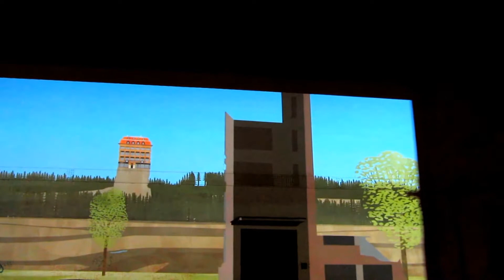SIGNAL Festival 2013 - Urban Void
SIGNAL Festival 2013 - Štupartská, Praha
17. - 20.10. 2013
Urban Void (Jan Šrámek a Martin Búřil)